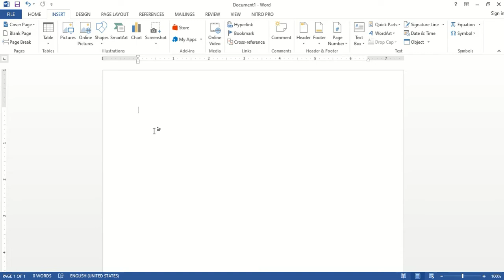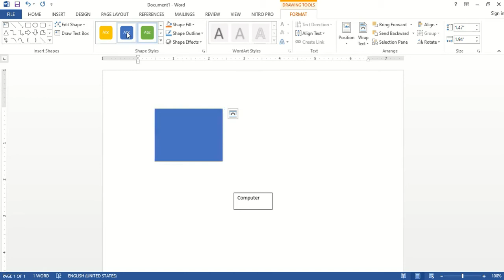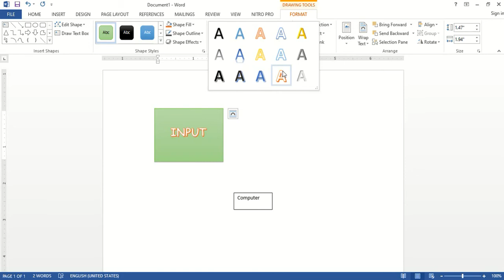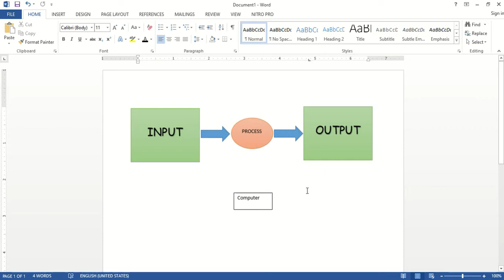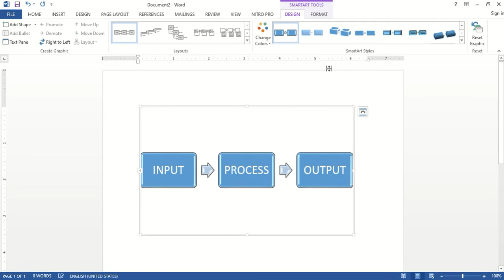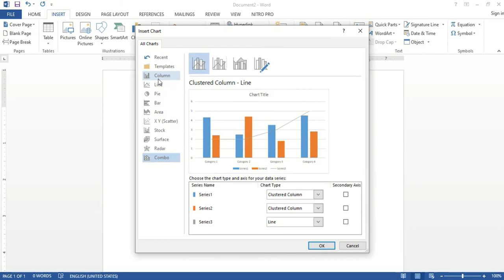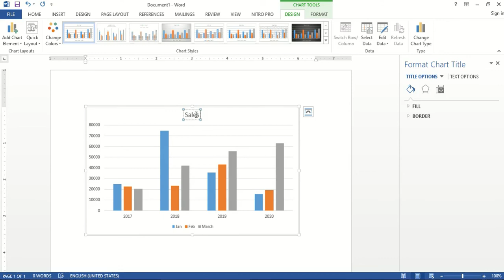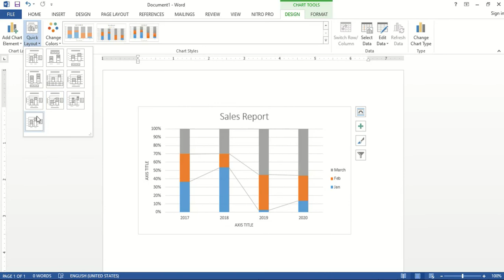MS Word Insert Menu Part 2|માઈક્રોસોફ્ટ-વર્ડ ઇન્સર્ટ મેનુ (ભાગ-૨)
In this video we are continuing MS-Word Insert menu. માઈક્રોસોફ્ટ વર્ડ ઇન્સર્ટ મેનુ-ભાગ-૨